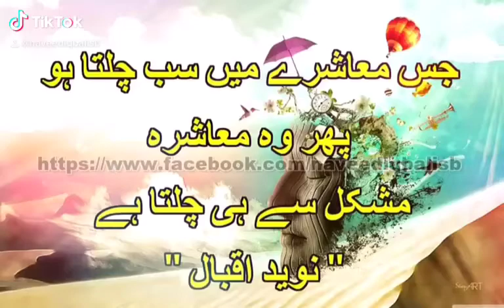Naveed Iqbal Video Clips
جس معاشرے میں سب چلتا ہو 🎉
پھر وہ معاشرہ مشکل سے ہی چلتا ہے ✍️
✨ نوید اقبال ✨